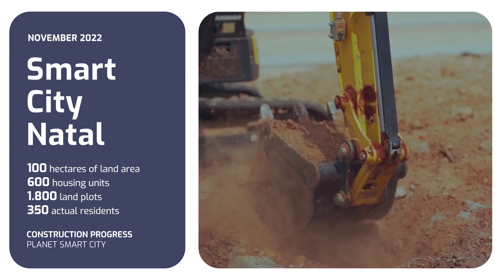Work progress at Smart City Natal, november | Planet Smart City [EN]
Construction work on Smart City Natal, our third horizontal district in Brazil, keeps going strong.
We've paved 62,600 m2 within the complex and produced more than 12kms-worth of pavement blocks. We've now completed 166 units, which will house more than 500 people. Currently, 305 residents call SmartCityNatal 'home', so we're working quickly to give them all they need.

On the infrastructure front, we've laid nearly 10km of water and sewage mains and 4.6 km of wastewater pipes.

We design and build affordable smart projects with social and digital innovations to improve lives.